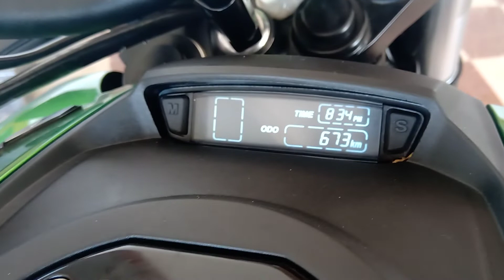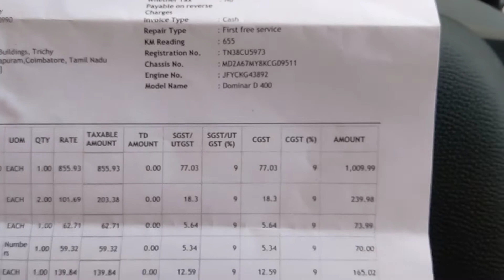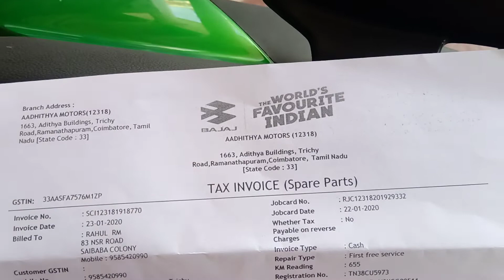Dominor 400 ug first service tamil